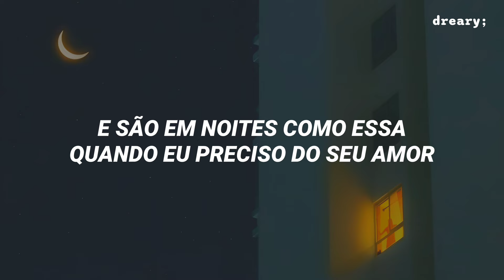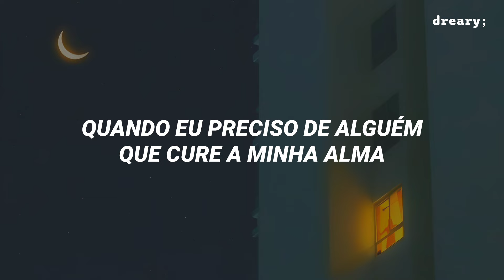The Kid LAROI - NIGHTS LIKE THIS (Tradução/Legendado)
The Kid LAROI - NIGHTS LIKE THIS (TRADUÇÃO)

LETRA:

Hold my hand until we turn to ashes
Love me till they put me in my casket
I got all these feelings that I'm maskin'
Can I lay it on you? That's what I'm askin'

Red wine kissin' in the house that your parents
Got for you, rented, how'd you forget it?
I think about you and nothing else
So if you would just come over, I could show you for myself

And it's nights like this when I need your love
When I need someone that'll heal my soul
It's nights like this
Nights like, nights like this, ooh, ooh

Nights like this
Ooh, ooh